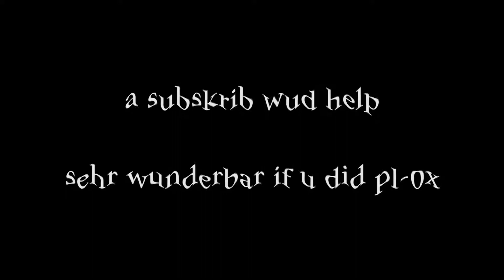EVEN more Rocket League (solos)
Watch me wreck this dude